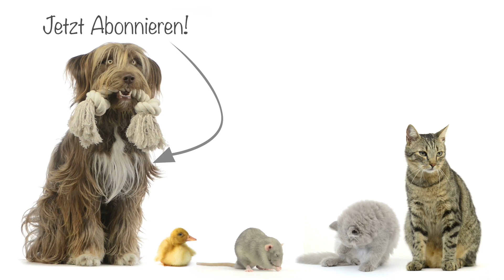Samtpfötige Damen suchen Traumschloß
► Sie sind schüchtern und zurückhaltend ✔ Zwei Katzendamen wünschen sich ein liebevolles Zuhause ► Tiervision - Wir suchen für die Tiere aus dem Tierschutz ein neues Zuhause

Die zwei schüchternen Damen Stella und Suse wohnen zur Zeit im Tierheim Bad Soden/Sulzbach. Sie stammen aus einem Zuhause mit vier anderen Katzen, wurden dort aber nur gefüttert und haben den Bezug zum Menschen nicht wirklich kennengelernt.Ein Traum wäre ein Zuhause indem man die Beiden einfach Katze sein lässt und wer weiß, vielleicht verstehen sie eines Tages, dass wir Menschen auch nett sein können.